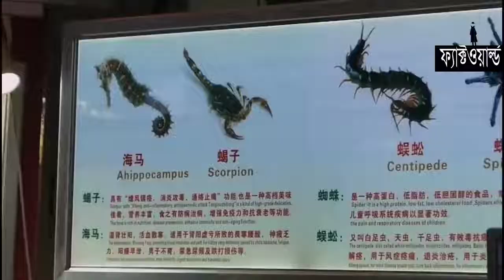চীনের সেই জঘন্যতম খাবার যেগুলো দেখলে আপনার গায়ের লোম খাড়া হয়ে যাব China food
Hi,
this is animal planet tv channel. চীনের সেই জঘন্যতম খাবার যেগুলো দেখলে আপনার গায়ের লোম খাড়া হয়ে যাব  China food my channale name animal planet tv . Animal videos and documentaries are offered on my channel.

From the ancient to the world  the history of culture of every state of world, found in this channel. National Geographic Documentary  Alaska Wildlife . best animal video 2022 animal planet tv 2022 II  চীনের সেই জঘন্যতম খাবার যেগুলো দেখলে আপনার গায়ের লোম খাড়া হয়ে যাব  China food